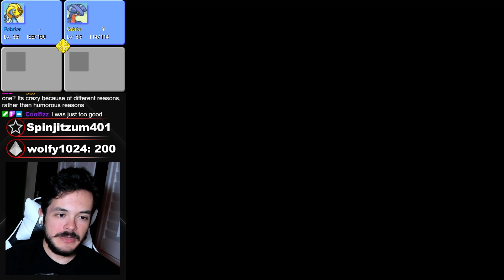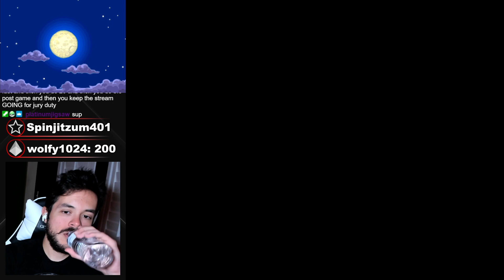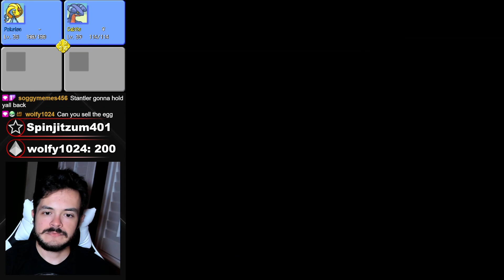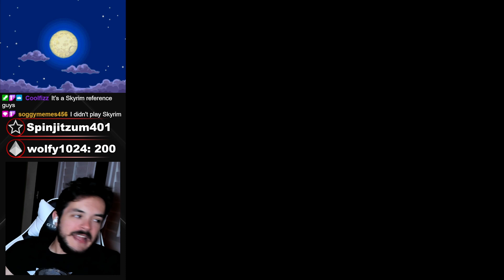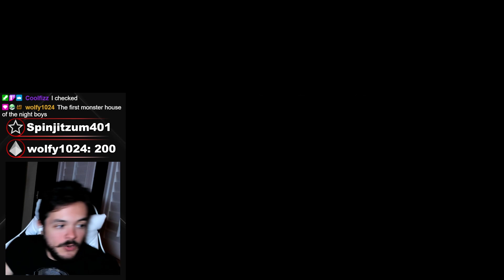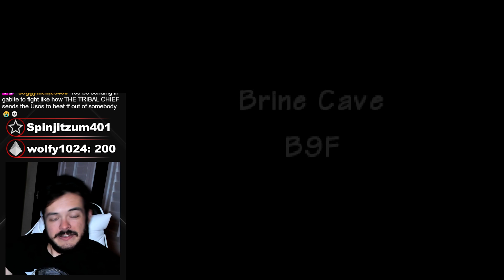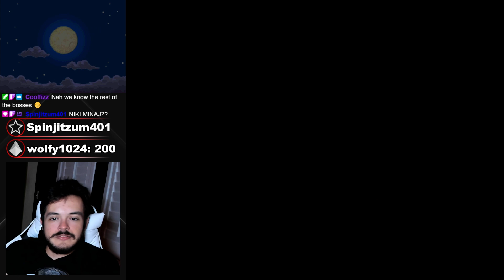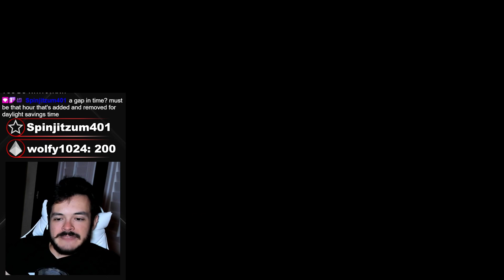Pokémon Mystery Dungeon: Explorers of Sky RANDOMIZER - Part 8 | HIDDEN LAND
Going through Chapter 17 and 18 in this video!

Here is everything I randomized:
-Starter and Partner
-Personality Quiz
-Moves
-Abilities
-Enemies/Bosses
-Overworld Pokémon
-Dungeon Music
-Shops
-Items
-TMs
-Traps/Weather
-Rank Up Rewards
-Chapter Titles
Also, Pokémon have a chance of being 5 levels higher or lower than they are originally supposed to and Monster House chances are increased...

Ending song by: @GlitchxCity